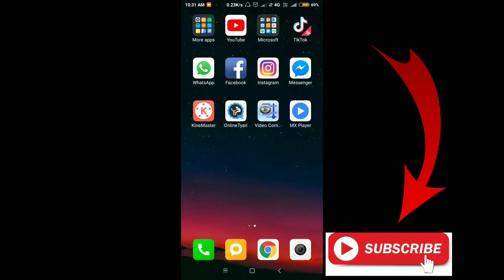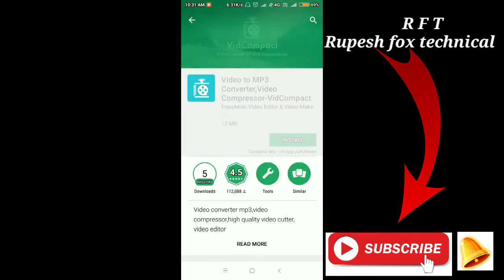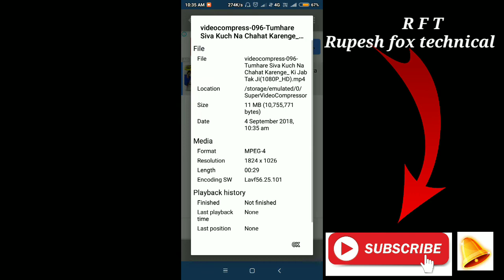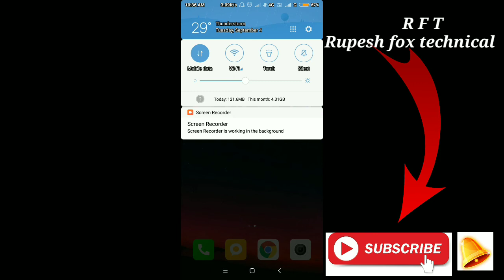How to compress video /QHD, Fhd, nd convert mp3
Hlooo. Frnds..
Mai Rupesh official... Rupesh fox technical me aapka bhut bhut swagat h...
Koi vat video ko kaise compress kre... O video full hd me... To video ko last to dekhe... Or accha lge to channel ko subscribe like or share kre. Or koi vat problem ho to comnt box me likhe... Thanxxxx